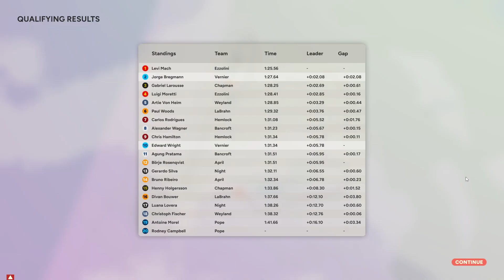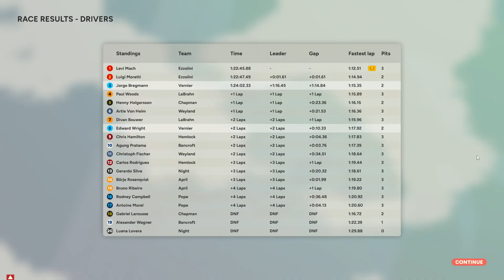Golden Lap - 1974/Race 1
some crashes but no deaths